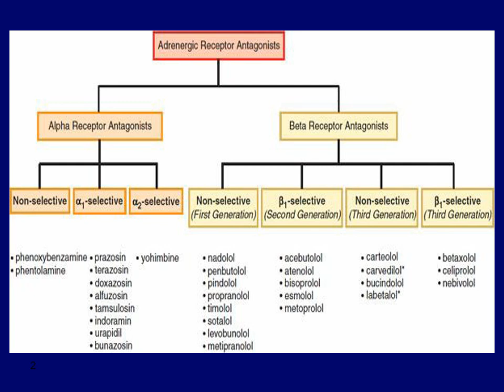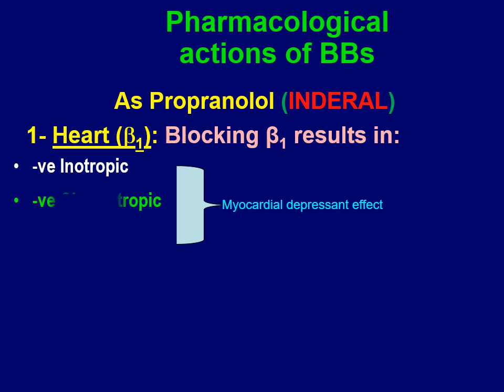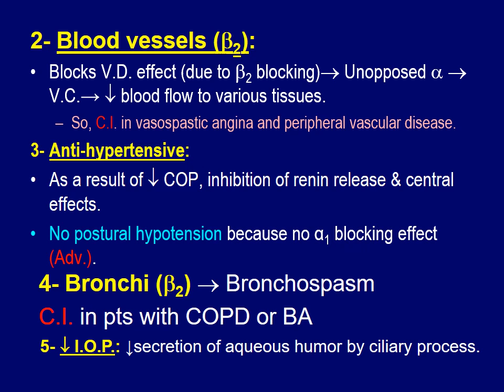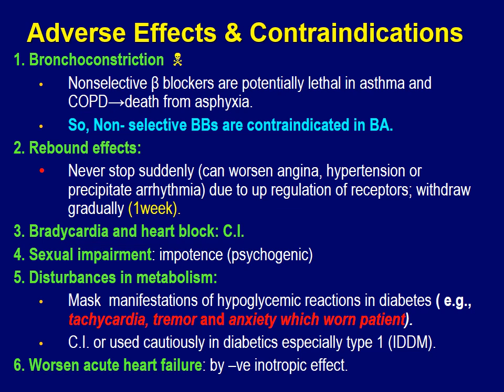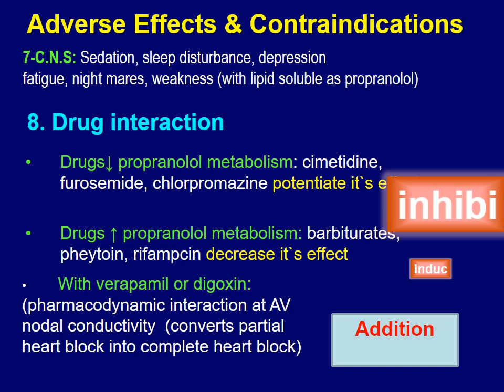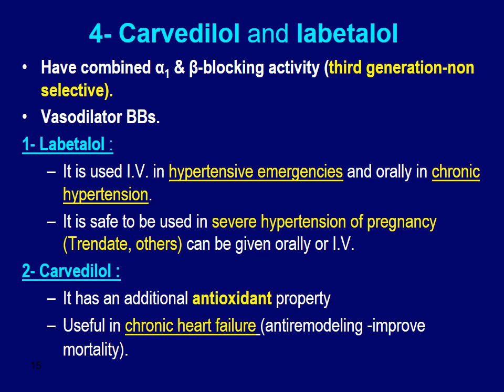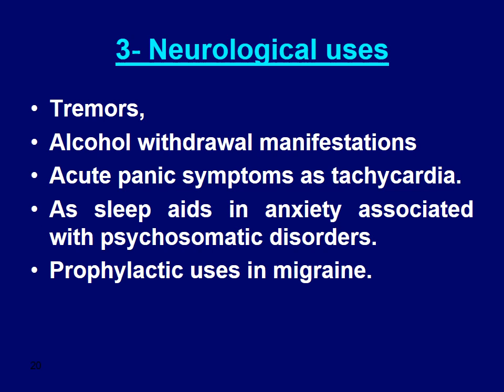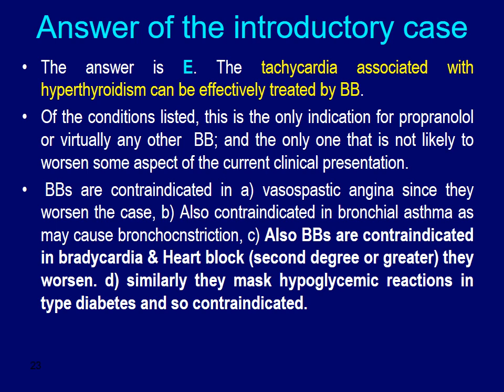Lecture 32 Beta Adrenergic blockers April 2020